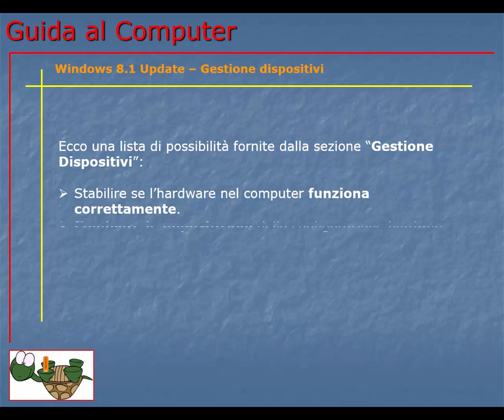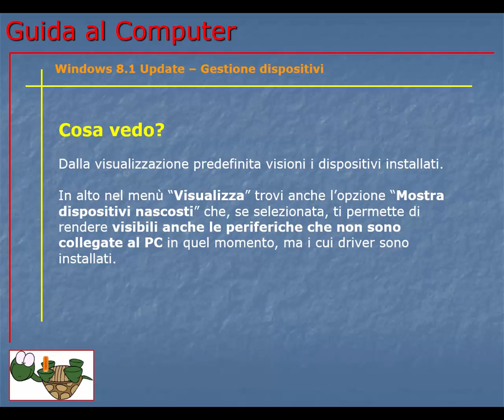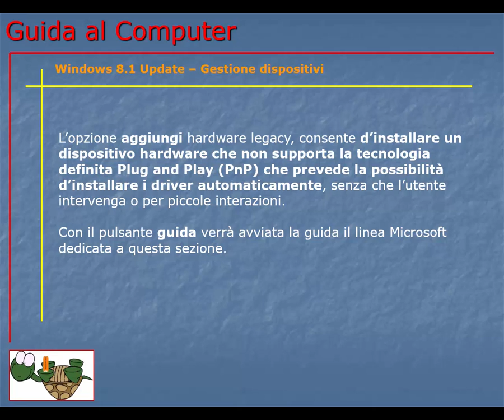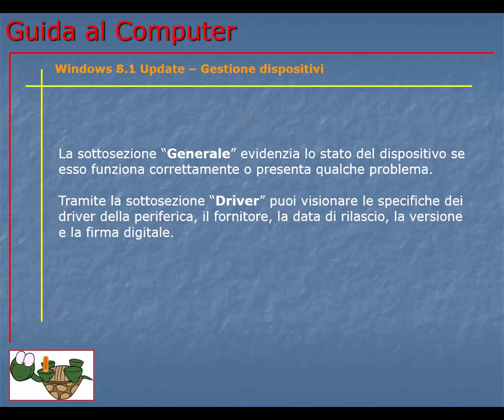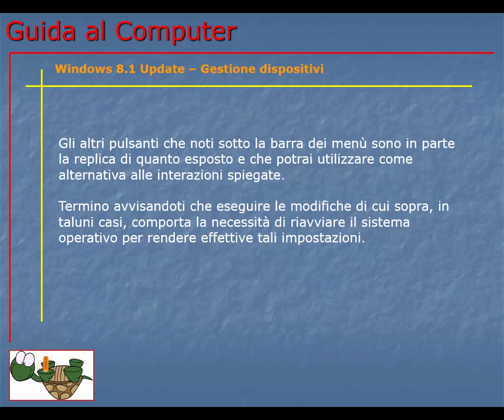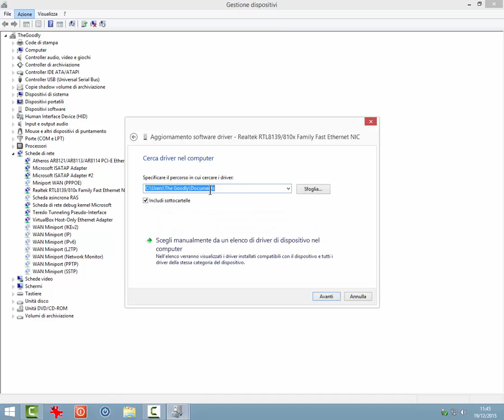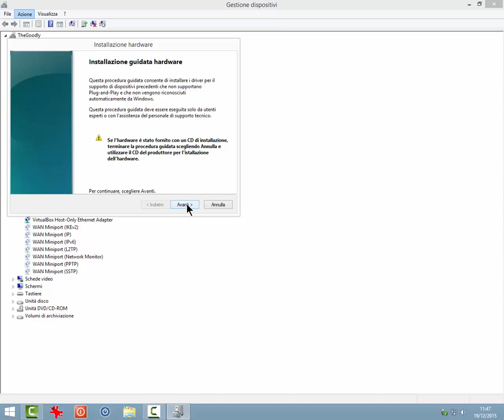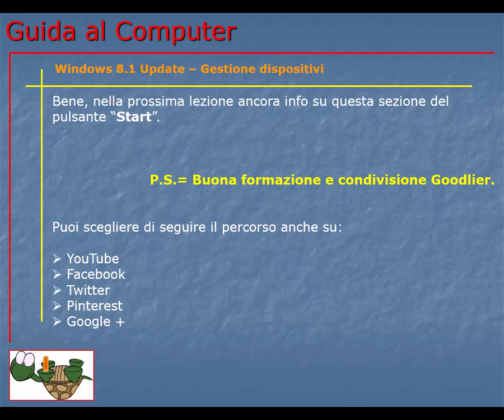Corso Informatica Base e Avanzato | Corso Computer da Base ad Avanzato | Lezione 163